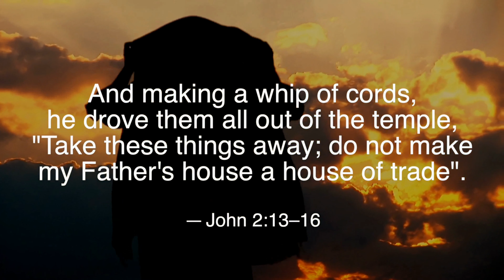The Whip Trailer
Exciting new movie about the whip the Savior made to drive the merchants from his father's temple. Join to get a free advance copy of one our original thrilling songs. Plus behind the scenes secrets. Where is the whip now? Who did Christ give the whip to? Has it gained power? Who would want to own God's whip now or fear it's powers? A terrible danger must be stopped. A danger to millions.